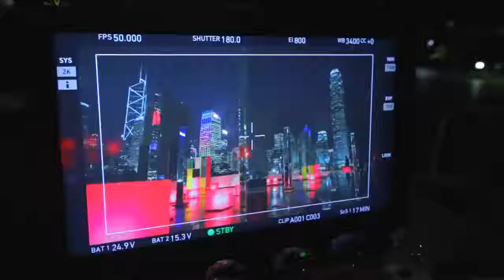Nicholas Tse HongKong Cinematic clock